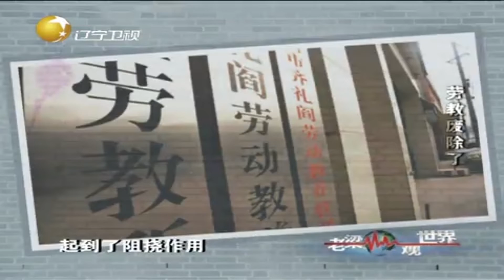劳动教养终于被废除了，成为法制建设一个伟大的进步丨老梁观世界